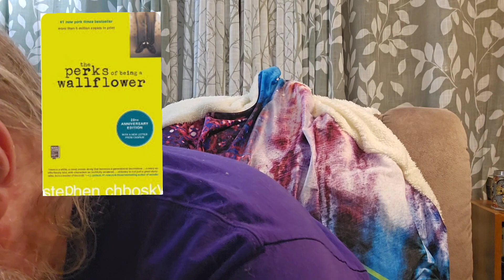24BB The Perks of Being a Wallflower by Stephen Chbosky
Reading Event curated by @M-J Reading This Life